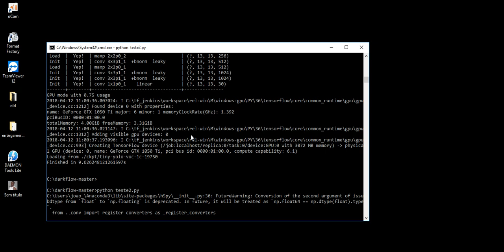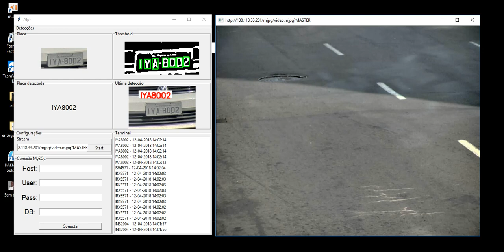ALPR Brasil, Sistema de reconhecimento de placas em tempo real 30FPS